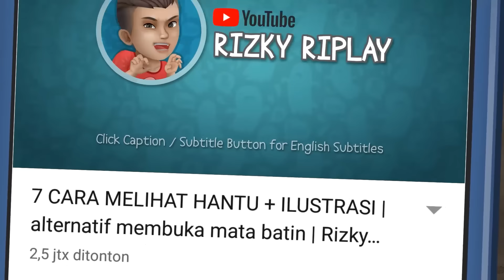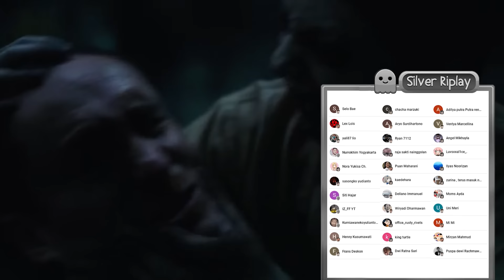Kisah Iblis2 yang bersemayam di Gereja HORORTIME Hantu Kristen, Film Horror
Inilah kisah dimana Iblis atau hantu malah menggunakan gereja untuk melakukan tipu dayanya